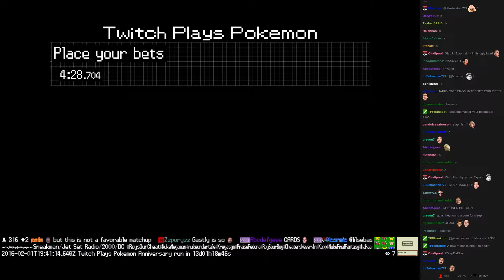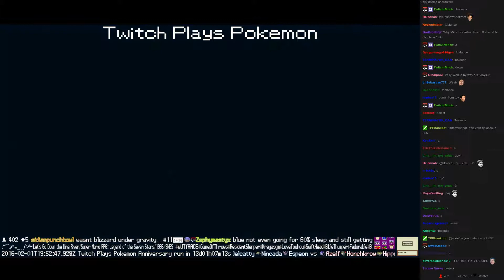Twitch Plays Pokémon Battle Revolution - Match #37009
Match #37009 [Blue: Clamperl, Corsola, Blissey] vs [Red: Graveler, Pelipper, Arceus Rock]